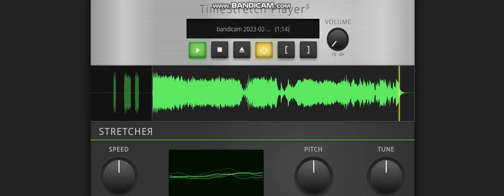Warner Bros. Pictures and Cartoon Network's Opening Movie logo Music theme 2000-Present Low Tone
Taken from some Cartoon Network and Kids' WB! and ABC Kids Movies in 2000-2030